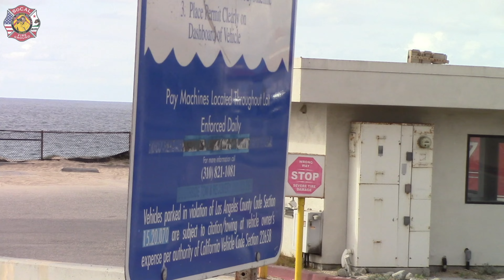LAFD Engine 67, Rescue 5, Rescue 867, & LAPD Pacific Unit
Clips 1 & 2: Los Angeles Fire Department Engine 67 and Rescue 5 responding to an injury in 51's first-in on Paseo Del Mar.

Units assigned: Engine 67, Rescue 5, & Rescue 892 (canceled)

Clip 3: Engine 67 responding to an automatic alarm on Crescent Park W.

Units assigned: Engine 67

Clip 4: Engine 67 responding to a seizure in 5's first-in

Units assigned: Light Force 5, Engine 67, Rescue 63 & Rescue 892 (canceled)

Clip 5: Rescue 867 responding to abdominal pain at Dockweiler State Beach

Units assigned: LAFD RA867, LAPD 14FB6, LACo.FD LR100, AREA17, & LG172.

Clip 6: Los Angeles Police Department 14X16 (Pacific Unit) responding to a reported kidnap in progress on Mindanao Wy. X Glencoe Ave.

Units assigned: AIR18, 14V3, 14V4, 14V10 (Vice Units canceled), 14FB7, 14FB8, 14FB30, 14A13, 14X16, & 14A76

14FB30 located the vehicle and stopped it on Lincoln Blvd. X Ashland Ave. Unknown disposition, however radio traffic indicated the victim claimed she was not being kidnapped.

Location: Playa Vista, Los Angeles, CA
Date: September 2022 - February 2023

TIMESTAMPS
00:00 Clip 1: LAFD E67
00:36 Clip 2: LAFD RA5
01:06 Clip 3: LAFD E67
02:00 Clip 4: LAFD E67
03:15 Clip 5: LAFD RA867
03:43 Clip 6: LAPD 14X16